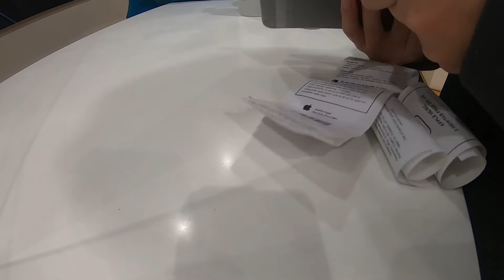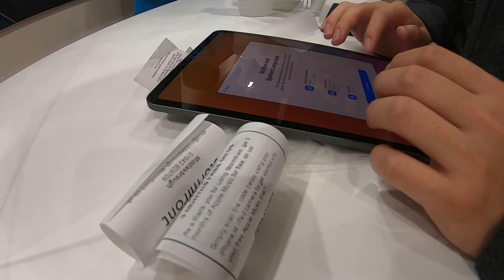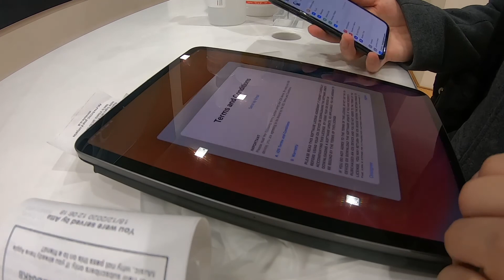鹿言陸語｜拿回我修復好的iPad｜collect my repaired iPad